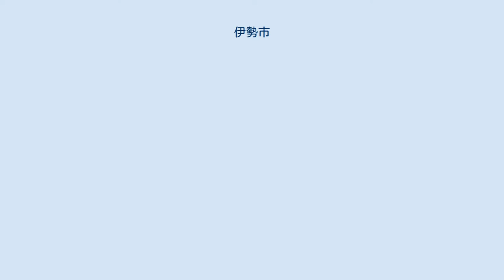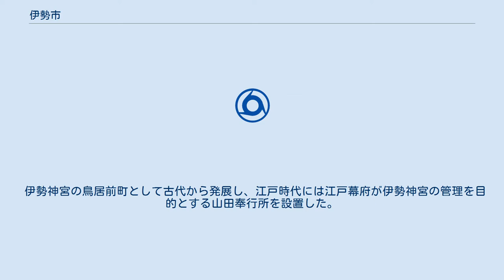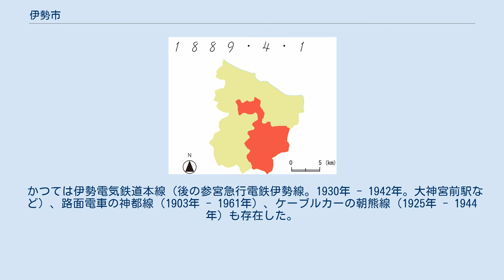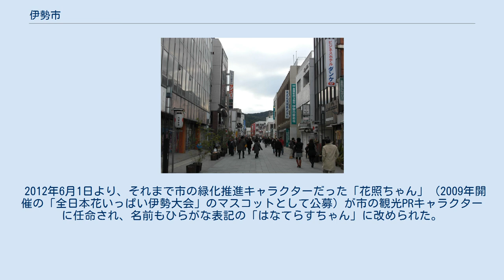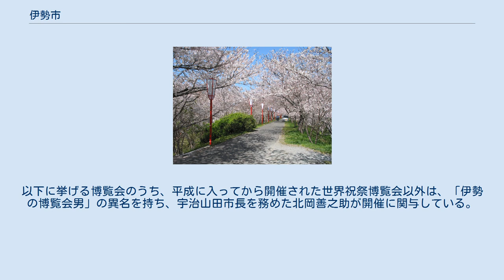伊勢市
伊勢市（いせし）は、三重県南東部に位置する都市である。
 伊勢神宮の鳥居前町として発達した都市で「神都」の異名を持つ。
かつては宇治山田市を名乗っていた。
 三重県を代表する観光都市の１つであり、名古屋や関西といった大都市圏からのアクセスに優れることから年間を通じて大勢の観光客で賑わう。
 江戸時代には「お伊勢まいり」の街として全国から多くの人が訪れ、現在も伊勢志摩の中心都市となっている。
伊勢神宮では20年に一度社殿を建て替え神座を移す「神宮式年遷宮」が催行され、街に活気をもたらすことから「伊勢の町は遷宮のたびに新しくなる。20年ごとに活性化する」と言われている。
直近の式年遷宮は2013年（平成25年）に開催された。
 1906年（明治39年）までは度会郡に属しており、一部に旧多気郡域を含む。
明治維新直後の慶応4年7月6日から明治2年7月17日まで度会府の府庁が置かれた。
廃藩置県により度会府は度会県となり、三重県に編入される1876年（明治9年）4月18日まで県庁所在地であった。
 伊勢市中心部周辺の空中写真。
1983年（昭和58年）撮影の10枚を合成作成。
 志摩半島の北東部に位置する。
市の北部は平地（伊勢平野の南端）であり、伊勢湾に面している。
南部は標高100m - 500mの丘陵・山地が広がる。
 中心市街地は伊勢神宮 外宮（豊受大神宮）の周辺に形成されている。
市街地を外れた森の中に、伊勢神宮 内宮（皇大神宮）が位置する。
 「伊勢市」と称する以前は「宇治山田市」と称しており、内宮周辺が宇治、外宮周辺が山田に当たる。
 宇治山田という地名は、翌年に市制・町村制の施行を控えた1888年（明治21年）に紛糾の末、「宇治山田共ニ往古ヨリ稱スル著名ノ冠名ニ付、兩稱ヲ合セテ宇治山田ト撰定ス」すなわち、「宇治と山田は古来から全国民に親しまれている」という理由から内宮鳥居前町の宇治と外宮鳥居前町の山田の両方の名を合わせて決定した。
町名には神都または伊勢の名を冠するべき、宇治を外して山田と単称するべきという意見のほか、そもそも市とするか町とするか、宇治と山田は別個に町制を敷くべき、といった議論もあった。
1887年（明治20年）時点の人口は26,546人で、市制の標準人口の25,000人は満たしていたが、「宇治山田町」として出発することになった。
 その後、1906年（明治39年）9月1日に市制を施行することになったが、また名称をめぐる問題が起きた。
結局、この時点では町名と同じ宇治山田を市名とすることで決着したが、これ以降、折に触れて市名問題が発生することになる。
具体的には1935年（昭和10年）頃、1941年（昭和16年）の神社町編入時、1943年（昭和18年）の大湊町・浜郷村・宮本村編入時である。
1948年（昭和23年）1月には戦災復興都市計画の中で市名改称の是非を問う公聴会が開かれたが、賛成3人、反対15人、不明1人で否決された。
 大きな流れとなったのは1955年（昭和30年）1月1日の豊浜村・北浜村・四郷村・城田村との合併であり、前年の1954年（昭和29年）11月13日に市名改称公聴会の賛成、11月29日の臨時市議会での議決を経て合併と同時に「伊勢市」に改称された。
このようにして自治体名としての宇治山田の名は消滅したが、現在でも駅名・学校名・店名などに残っている。
 また、宇治山田神社という伊勢神宮皇大神宮（内宮）の摂社がある。
ただし、読み方は「うじようだじんじゃ」である。
 伊勢神宮の鳥居前町として古代から発展し、江戸時代には江戸幕府が伊勢神宮の管理を目的とする山田奉行所を設置した。
山田奉行所は大岡越前として知られる大岡忠相が奉行を務めたことがあり、このころ紀州藩にいた徳川吉宗により、のちに抜擢されることになった。
 明治から昭和にかけて参宮鉄道線（現在のJR東海参宮線）・参宮急行電鉄本線（現在の近鉄山田線）・伊勢電気鉄道本線（後の参宮急行電鉄伊勢線。1942年廃止）など鉄道が次々と開通したことにより参詣客が増加した。
 さらに、国家神道の下で、第二次大戦までは「神都」として国威発揚の場ともなった。
伊勢神宮は、江戸時代には「お伊勢さん」として民衆に親しまれたが、明治初年には、市内の寺院の数は300以上から15にまで減らされ、1871年には御師が廃止、...